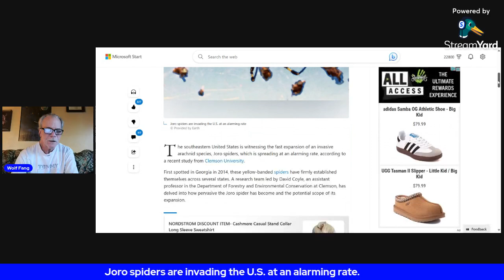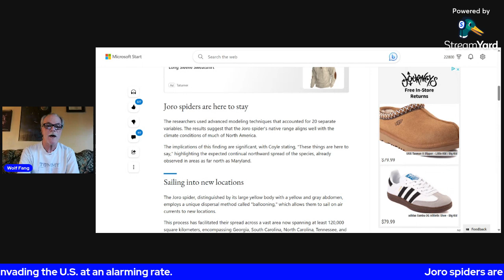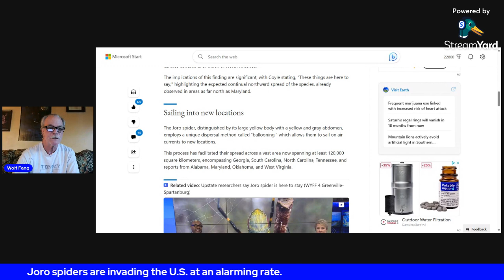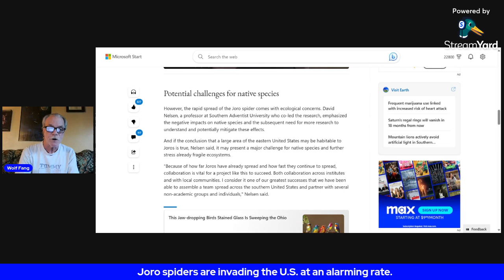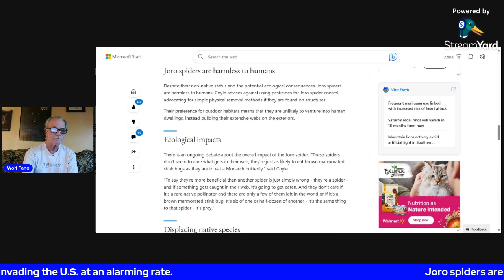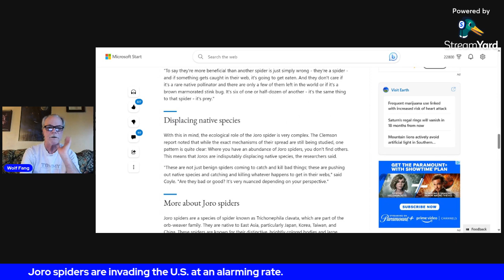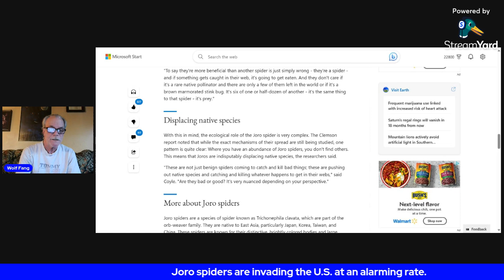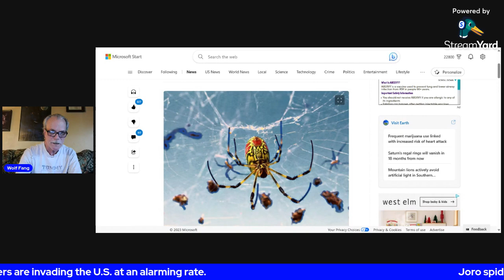Spam Report/ Joro spiders, spreading at an alarming rate.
The southeastern United States is witnessing the fast expansion of an invasive arachnid species, Joro spiders.